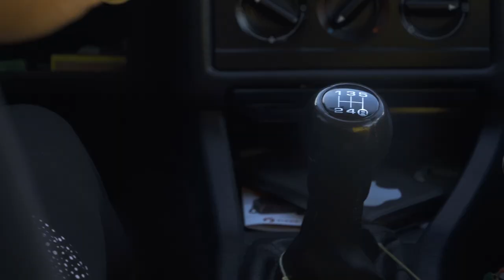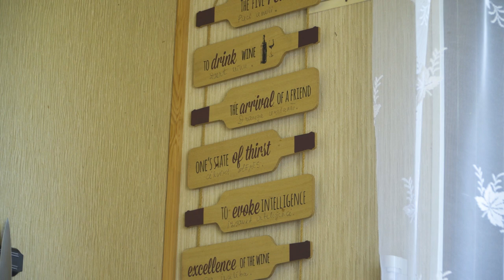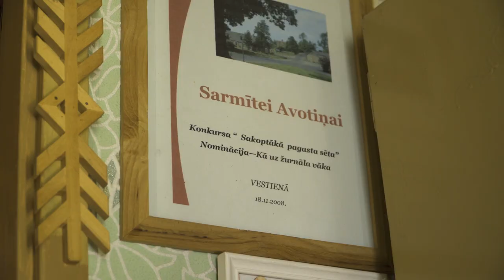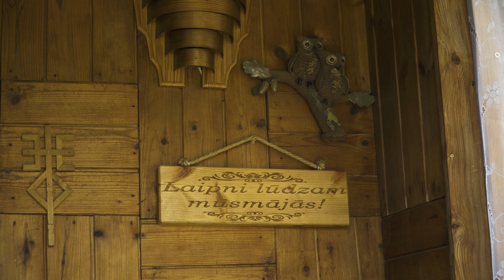Latvijas Stāsti. Sarmīte Avotiņa